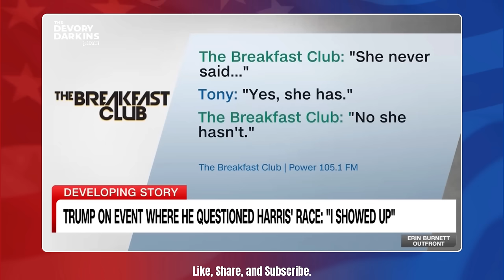CNN STUNNED When Black Men Said THIS about Kamala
00:00 Intro
01:16 Is Donald Trump Racist?
03:37 My Response
06:34 CNN Stunned over Black Men
08:55 Kamala True Heritage
11:03 Kamala Panders to Black People
11:59 Charlamagne That God Loses it
14:42 Summary